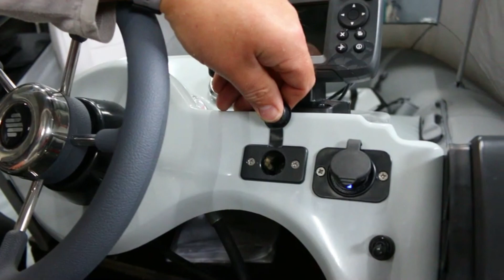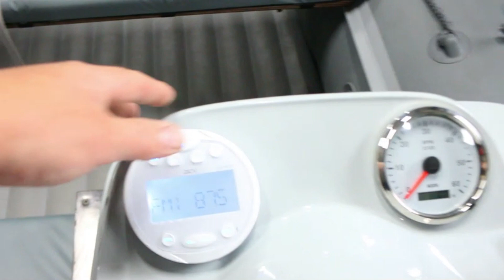Оснащение РОТАН 420 с дистанцией лодочного мотора YAMAHA 30HWCS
Новый проект от "ПРОФИСНАСТЬ"
Как поднять консоль установленной на банке - есть решение!
Прячем колонки от магнитофона
ИИИИ в конце наконец то решили писать стоимость работ с оборудованием под ключ!
Обращайтесь в нашу магазин-сервис profisnast.ru продажа водомоторной техники и аксессуаров, оснащение и тюнинг лодок и катеров, переделка моторов под дистанцию.